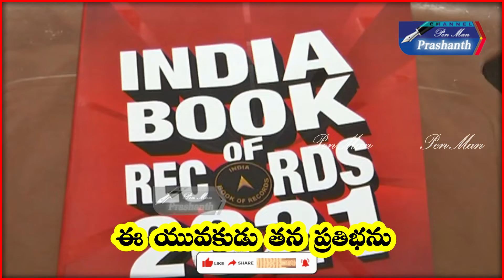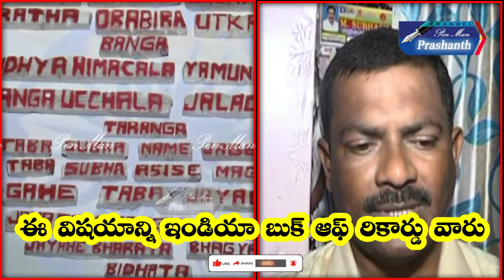బలపాల పై అక్షరాలతో జాతీయ గీతం చెక్కిన యువకుడు//Watch On//Pen Man Prashanth//In YouTube//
బలపాలను ఇంత వరకు అక్షరాలు రాసేందుకు ఉపయోగించడం అందికి తెలుసు...కాని నిజామాబాద్ జిల్లాకు చెందిన యువకుడు బలపాలను ఉపయోగించి రికార్డు స్వంతం చేసుకున్నాడు...బోధన్ పట్టణానికి చెందిన తంగెళ్లపల్లి విశ్వనాథ్  బలపాల పై అక్షరాలు చెక్కి జాతీయ గీతాన్నిరూపొందించాడు... 41 బలపాల పై జాతీయ గీతాన్నిఅందమైన అక్షరాలతో రూపొంధించాడు... ఈ యువకుడు తన ప్రతిభను ఇండియా బుక్ ఆఫ్ రికార్డు పుస్తకంలో పేరు బద్ర పరుచుకున్నాడు..